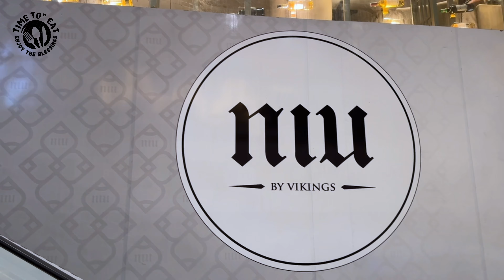🍽️ Eat All You Can - NiU by Vikings at SM Aura, Philippines 🇵🇭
LET'S MAKE PEOPLE HAPPY FOR THIS FOODS!!
( Good Foods * Happy Tummy * Happy Life )

This Video Was Taken From 👇👇👇
TimeTöEaT - FOOD😋WARRIOR From Phillipines🇵🇭

My Video Sound Music is Credited to the Main Owner,